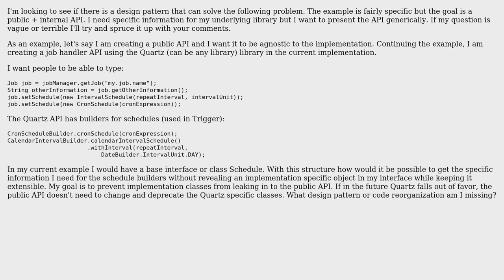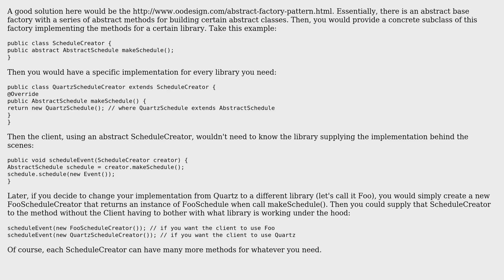Software Engineering: How to create Public API wrapper with different configuration parameters?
With thanks & praise to God, and with thanks to the many people who have made this project possible! You are responsible for your own actions.